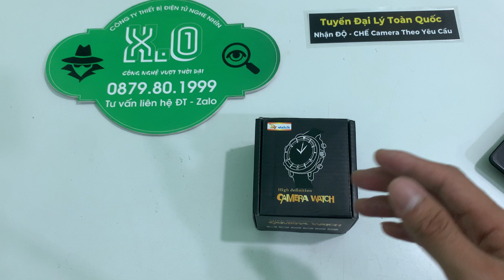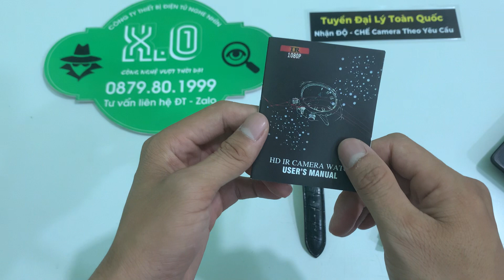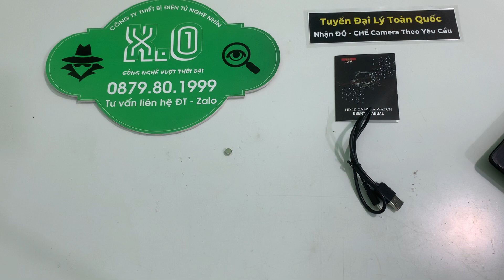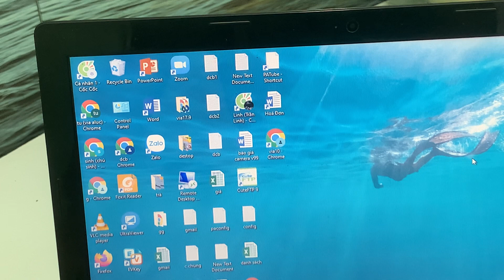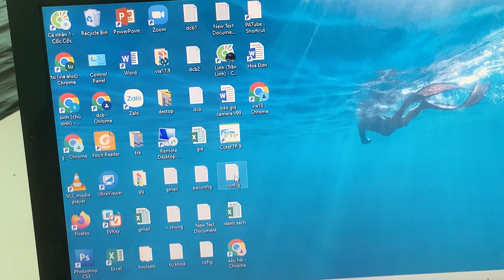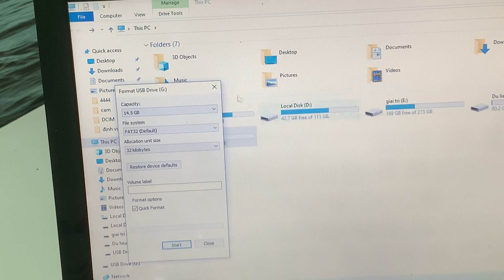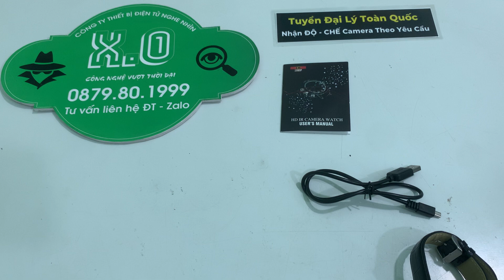Camera ngụy trang đồng hồ đeo tay - Full HD 1080 - Thu âm hình tiếng - hỗ trợ bộ nhớ trong - mẫu mới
Camera ngụy trang đồng hồ đeo tay Full HD1080 , Đồng hồ camera Mẫu Mới Quay Phim - Chụp Ảnh
đồng hồ camera đeo tay với thiết kế trang trọng giống như những mẫu đồng hồ hulbot trên thị trường. Ngoài chức năng để đeo tay và xem giờ đúng nghĩa thì ẩn kín bên trong CHL752 là hệ thống camera hidden cùng hệ thống mắt đèn led hồng ngoại giúp bạn dễ dàng quay lại những video thướt phim bất chợt.

- Lưu ý: Được kiểm tra và test hàng trước khi thanh toán. Lỗi 1 Đổi 1 trong vòng 12 tháng